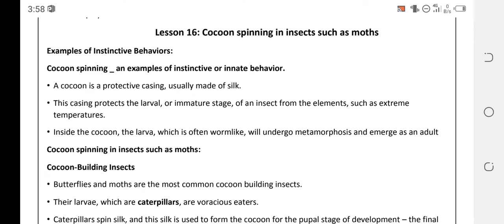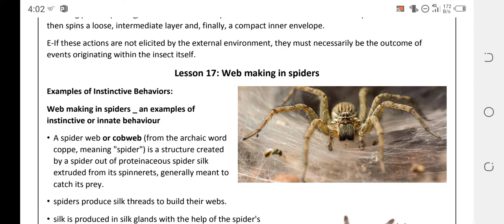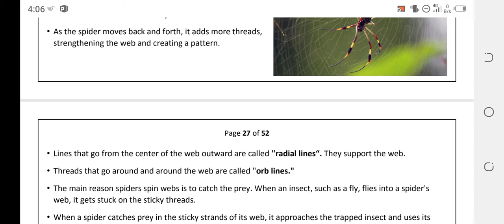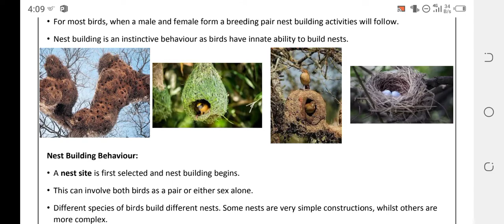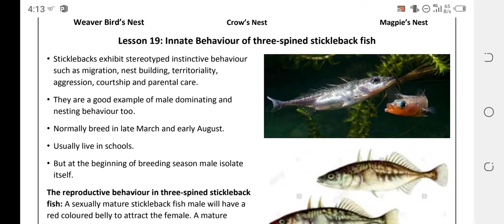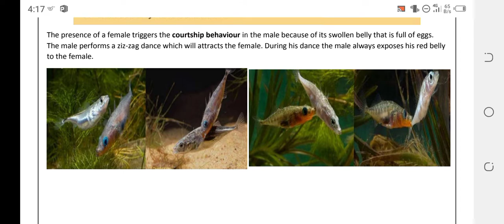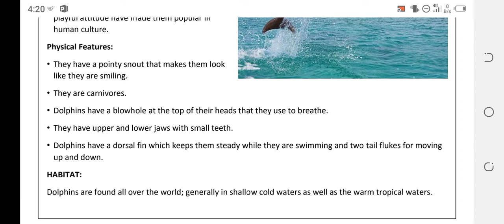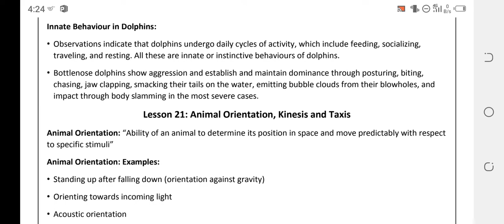Short lectures 16 to 20 zoo403 Animal Behaviour by vu learning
by vu learning